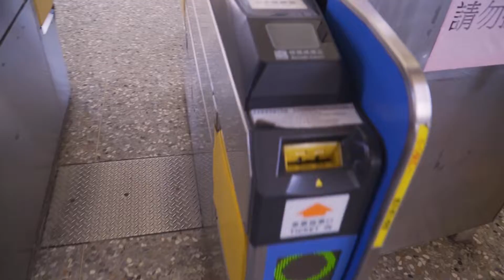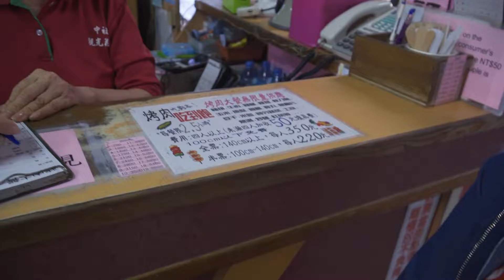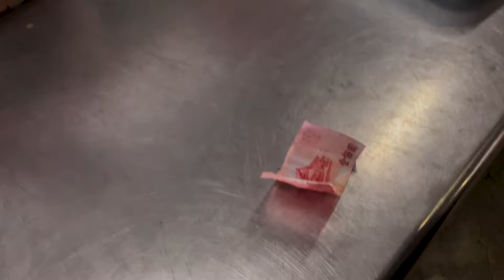FLOWER FARM IN TAIWAN | PARA SA MGA PLANTITA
Hello guys! Hope you enjoy this video pasensya n kung medyo maliwanag ang kuha pero mas maganda sya s personal.